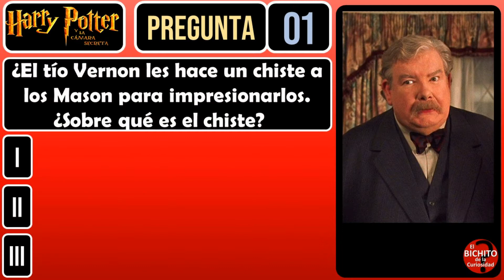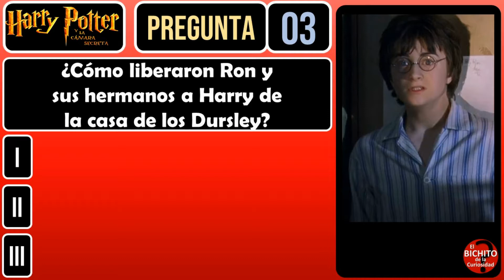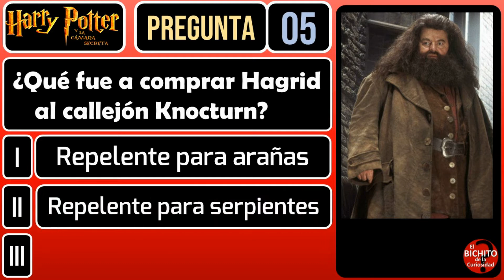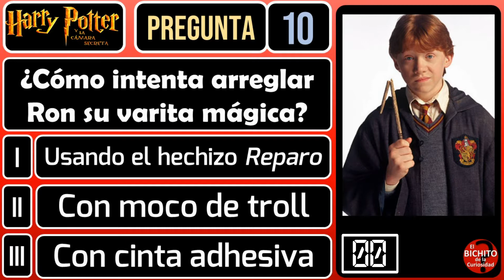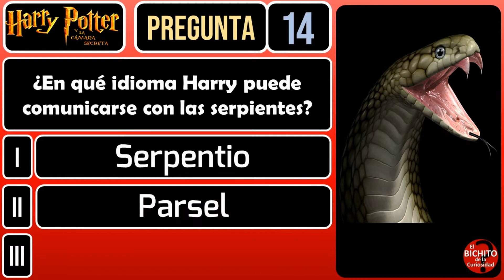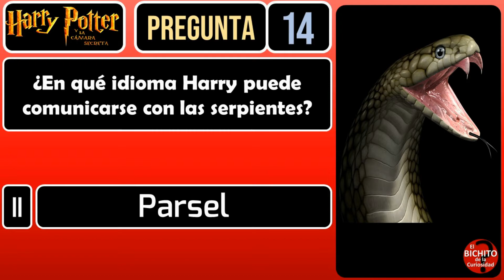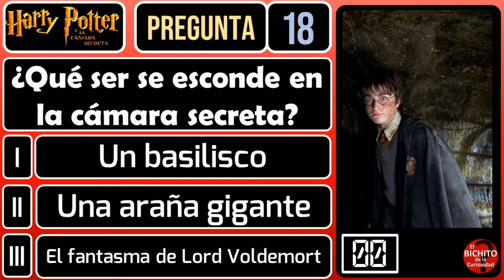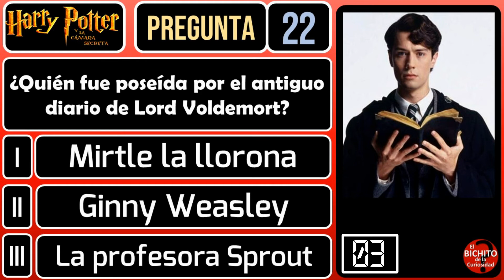🎬 ¡Entra al mundo mágico de Harry Potter 👓 y la Cámara Secreta! | Trivia Quizz Preguntas Cine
Ingresa al mundo mágico de Harry Potter y pon a prueba tus conocimientos.

Hoy te traigo un trivia con 25 preguntas acerca de la película de Harry Potter y la Cámara Secreta, la segunda de la exitosísima saga.

Desafía a tu familia y amigos para ver quien es un verdadero conocedor del tema.

Recuerda que también puedes ver otros videos relacionados.

¿Estás preparado?

¡¡Vamos!!